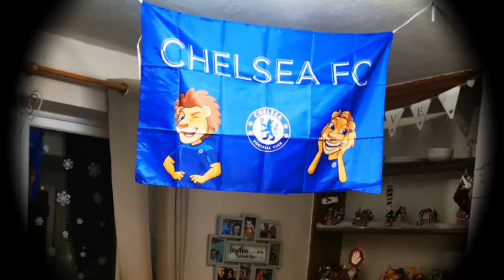GEORGES DAY OUT AT STAMFORD BRIDGE